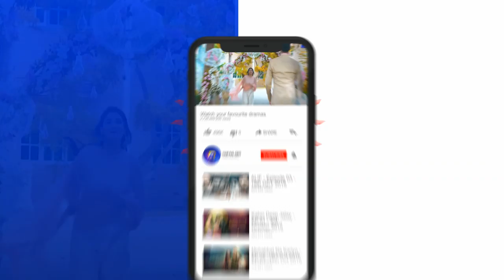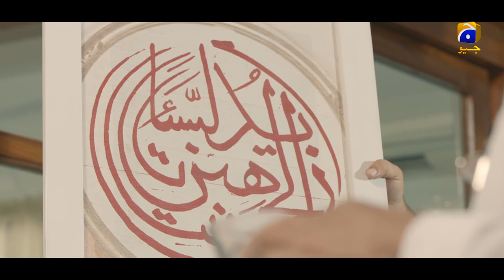ALIF | Episode 17 | Best Scene - 03 | Har Pal Geo